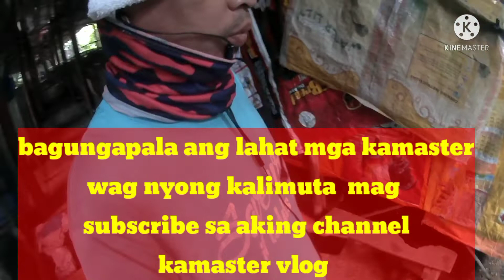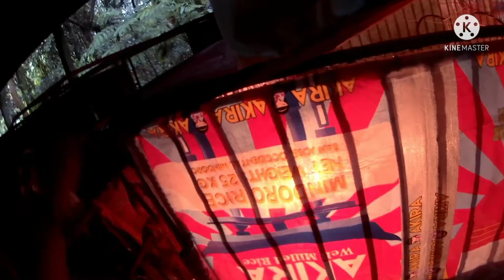Update sa alagang 45 days chicken paano maiwasan magkasipon Ang alagang 45 days chicken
kamaster vlog official youtube channel and
facebook page @kamaster vloger 45dayschicken update sa alagang 45 days chicken paano maiwasan magkasipon Ang alagang 45 days bawasna Ang alagang 45 days chicken